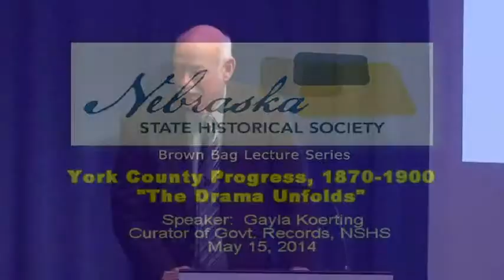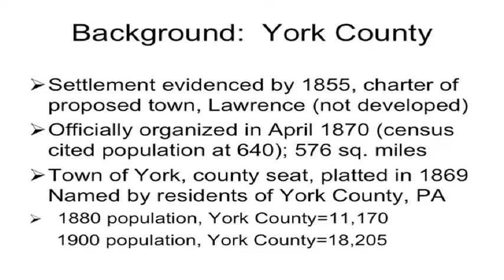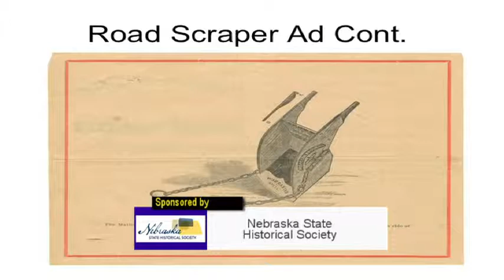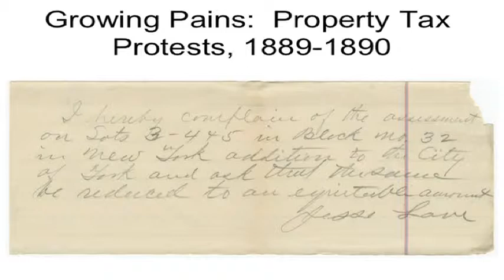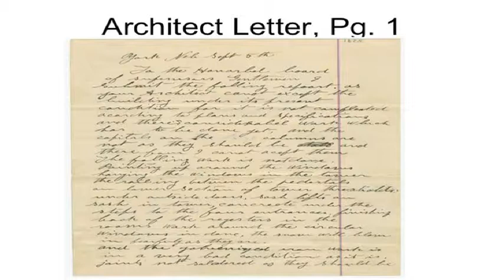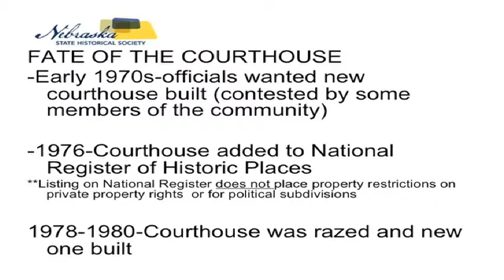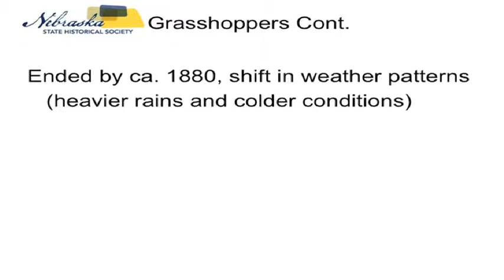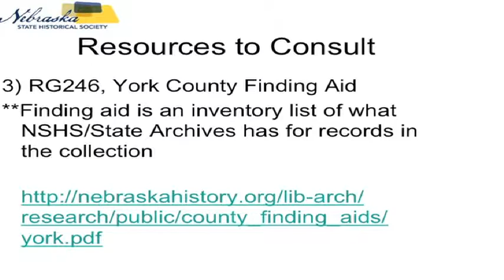The York County Progress, 1870-1900: The Drama Unfolds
The York County Progress, 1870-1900: The Drama Unfolds, an illustrated lecture by Gayla Koerting. Nebraska State Historical Society Brown Bag Lecture Series, May 15, 2014.